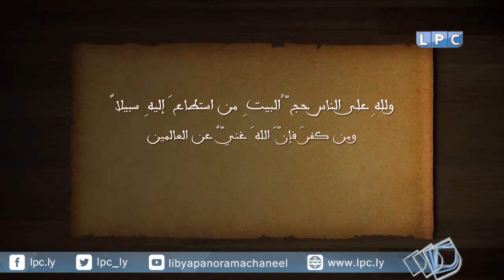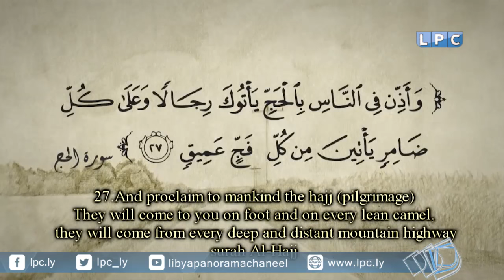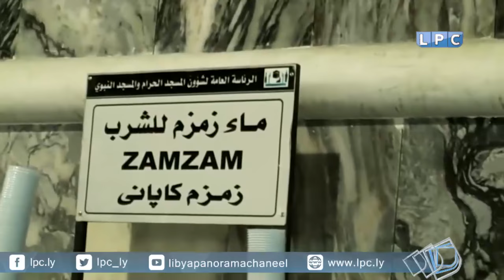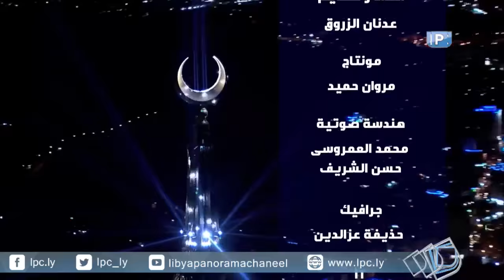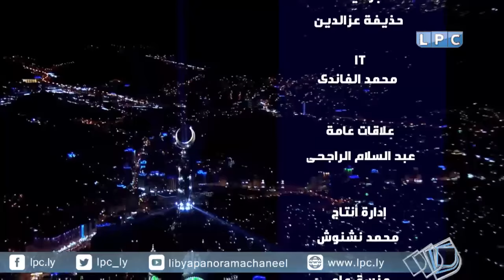حـج مـبـرور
حج مبرور
إعداد وتقديم: عدنان الزروق
إنتاج قناة ليبيا بانوراما LPC
نايل سات 12604 أفقي H